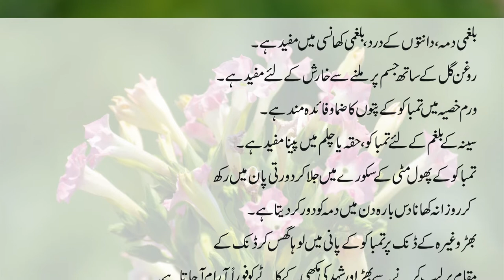Tobacco benefits and side effects | tambako ky faidy aur nuksan| smoking side effects | Amir Obhaya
🔹Like our page on Facebook
tobacco
tobacco sigerate
tobaccu benefits
Tobacco benefits and side effects
 tambako ky faidy aur nuksan
 smoking side effects
 Amir Obhaya
smoking benefits and side effects
tobacco side effects for health
sigerate nushi ky nuqsanat
tambako nushi ky faidy aur nuksan,sigerate nushi ky faidy aur nuksan
amir obhaya
hakeem amir razaq obhaya
obhaya
hakeem amir obhaya
smoking
sigerate
side effects
benefits
new lrcture
sehatmand zindgi guzarny ka tarika
health awareness